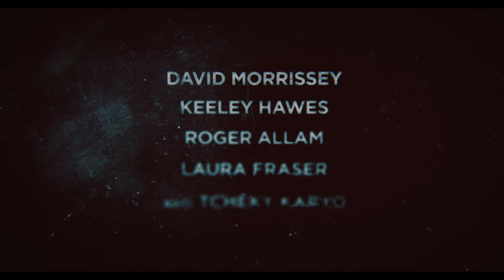THE MISSING Saison 2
NOEL 2014. Une jeune fille livide titube et s’effondre sur la place centrale d’une petite ville allemande. Son nom est Alice Webster. Elle est portée disparue depuis onze ans. L’ancien inspecteur Julien Baptiste réagit quand Alice, à bout de force, murmure le nom de Sophie Giroux, un cas qu’il n’a pas réussi à élucider. Il décide de parcourir l’Europe pour résoudre l’affaire…